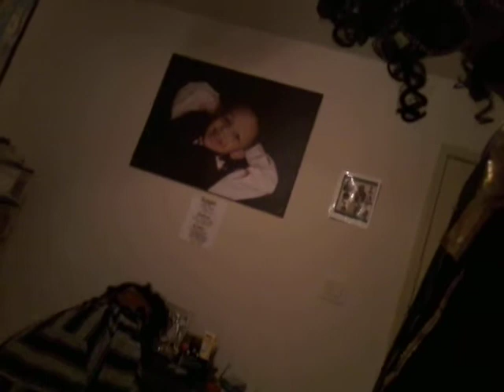Different Situations (Season 6/ Episode 5) They At It Again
Created, Developed, Based on Characters, Produced,
Written & Directed by
  Israel Immanuel

CAST:
Preacher Don: Israel Immanuel
Billy-Karan: Israel Immanuel
MarCar: Israel Immanuel

Israel Comedy Productions
Israel Immanuel Films

From, Israel Immanuel